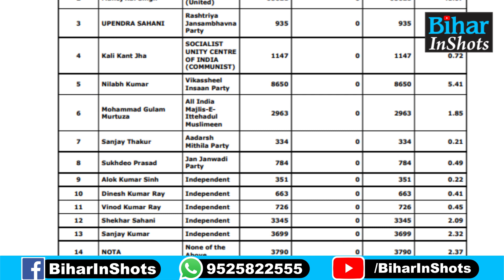Kurhani By Election : BJP के Kedar Gupta ने 20वें Round में Manoj Kushwaha को पछाड़ा, निकले बहुत आगे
कुढ़नी में बीजेपी के केदार गुप्ता ने 20वें राउंड में मनोज कुशवाहा को पछाड़ा, इतने वोटों से निकल गए बहुत आगे..देखें वीडियो

Kurhani By Election : BJP के Kedar Gupta ने 20वें Round में Manoj Kushwaha को पछाड़ा, निकले बहुत आगे  | Bihar InShots